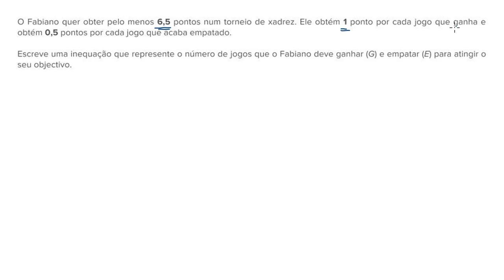Escrever inequações de duas variáveis - Khan Academy em português (9º ano)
Vídeo original: Writing two-variable inequalities word problem